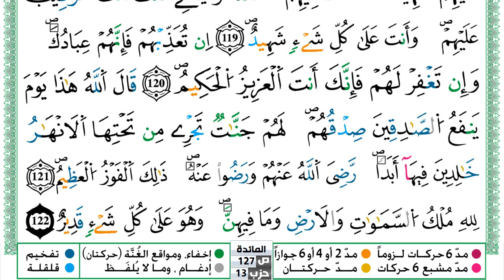سورة المآئدة مكتوبة حسن صالح Surah Al Maeda Hassan Saleh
سورة المآئدة مكتوبة حسن صالح Surah Al Maeda Hassan Saleh ورش عن نافع من طريق الازرق